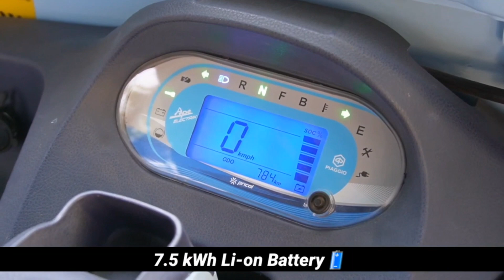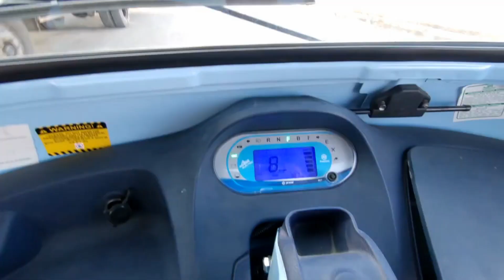Piaggio Ape Electric 2023! PIAGGIO Ape E-city!! Piaggio ka naya Electric E Rickshaw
Piaggio Ape Electric 2023! PIAGGIO Ape E city!! Piaggio ka naya lectric E Rickshaw
Piaggio Ape E City | Electric Rickshaw | On Road Price Mileage Specifications Review
piaggio ape
e rickshaw
electric loader vehicle
mahindra treo yaari
piaggio